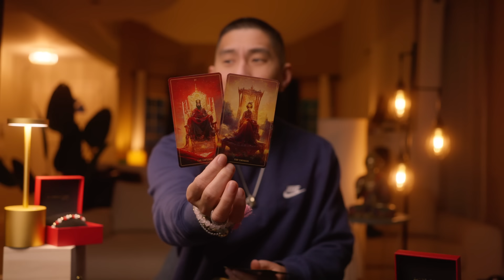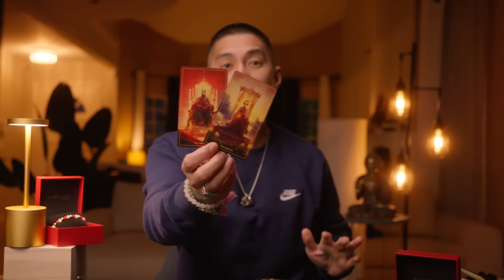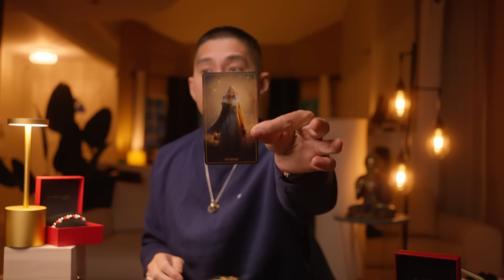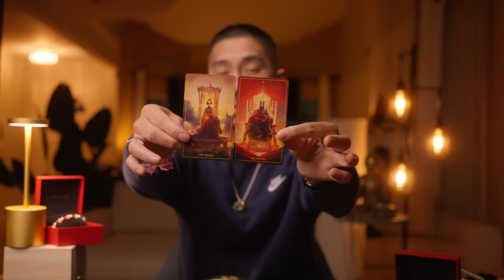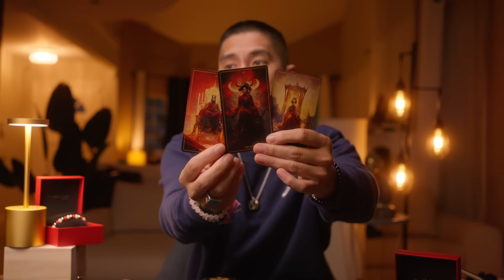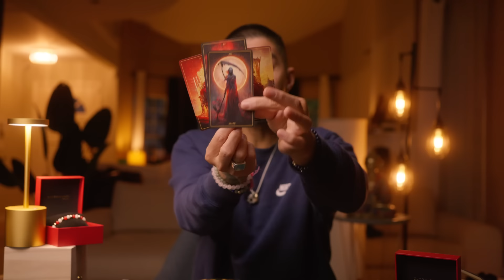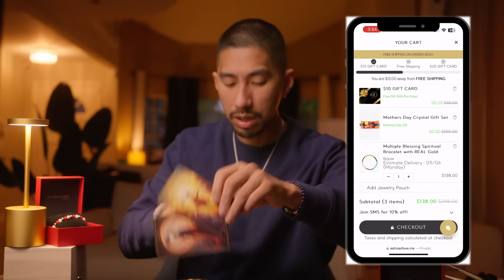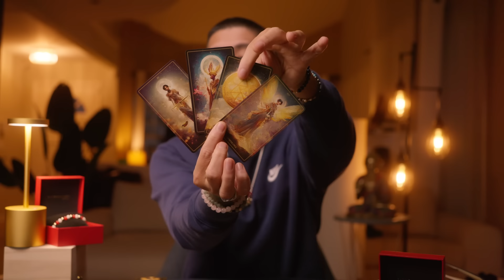Scorpio 🌟 A Very Important Divine Message for You and Your Soulmate May 2024 Tarot Reading